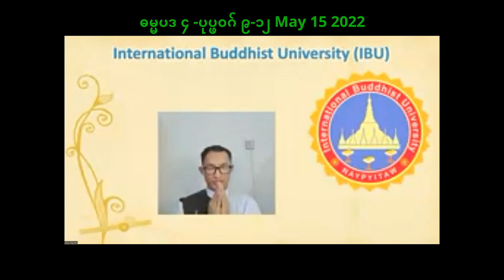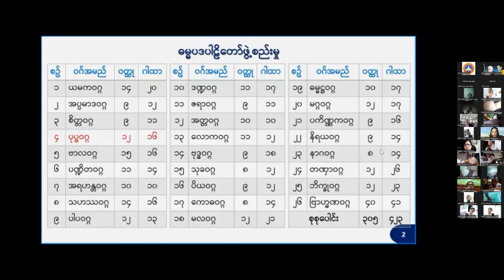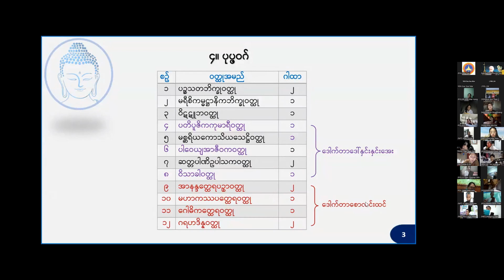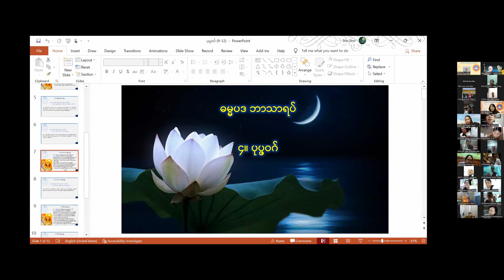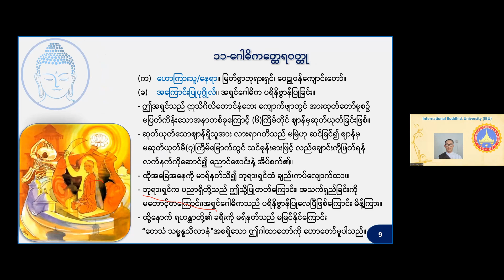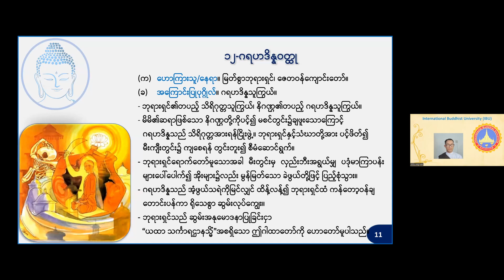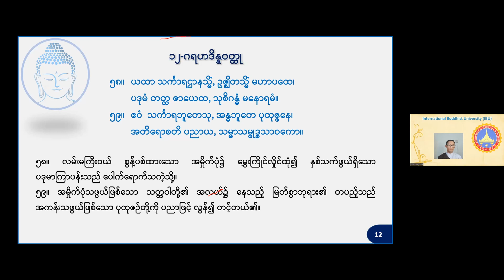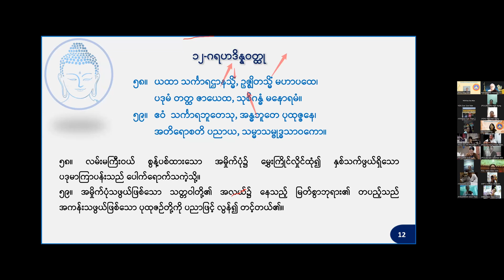2022 ဓမ္မပဒ ၉ A study of Dīgha Nikāya Vedagu dhammapada ပုပ္ဖဝဂ် အပိုင်း ၂ ဝတ္ထု ၉-၁၂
2022  ဓမ္မပဒ ၈ A study of Dīgha Nikāya Vedagu dhammapada  ပုပ္ဖဝဂ်  အပိုင်း ၂  ဝတ္ထု ၉-၁၂ Dr Saw Linn Htin
Nandathitsa